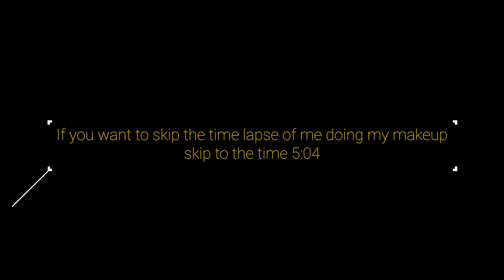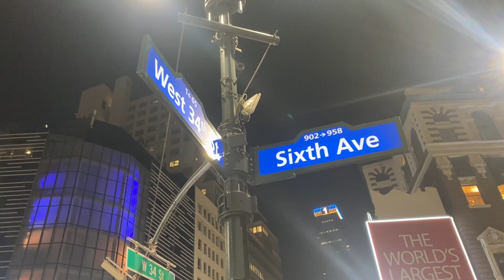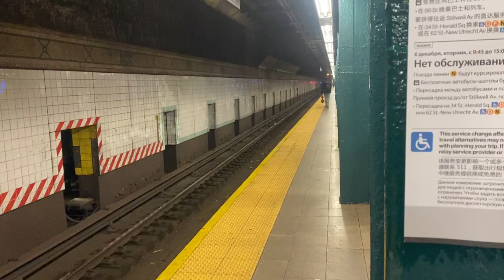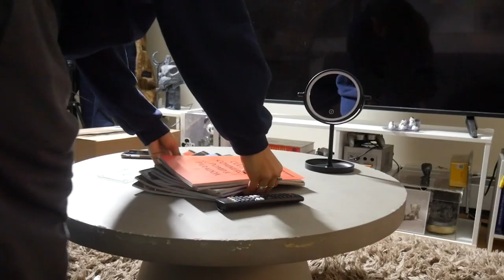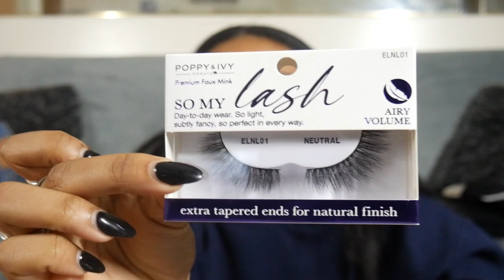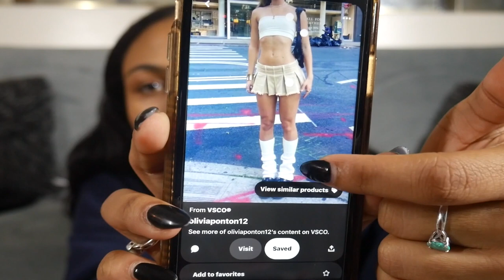WEEKLY VLOG (Jessie Reyes Concert, My first podcast, Babysitting, Brunch, Drinks and more❣️)